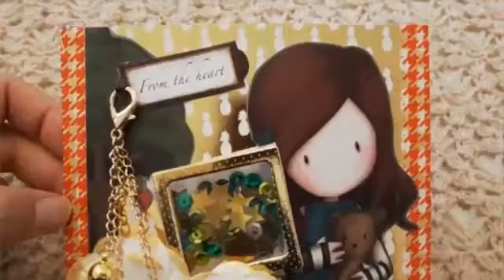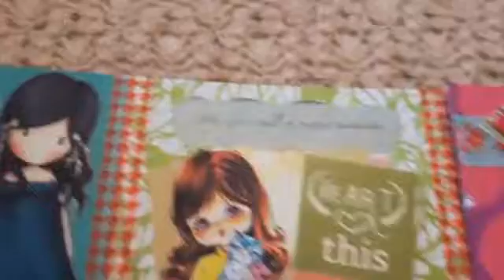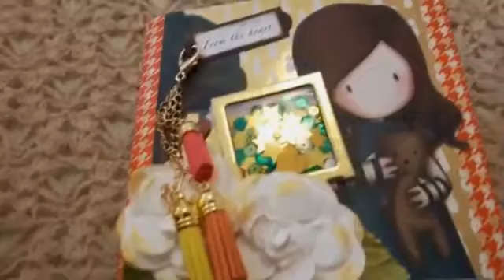A Beautiful * Gorjuss Girl - From The Heart * Flipbook ~ Penpal Flip Book Happy Snail Mail